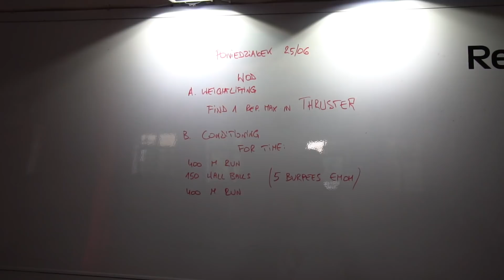Odkryłem od kogo warto brać rady!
ⓘ S3E176 - 25 czerwca 2018 - Warszawa
ⓘ Muzyka: Ready to Go By Assaf Ayalon